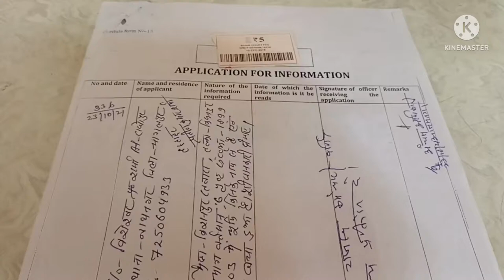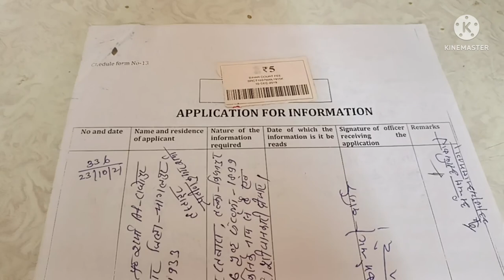How to file information slip Form No 13#rti RTIके अलावे पांच रुपए में भी सूचना मांगी जाती है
how to file information slip Form No 13,rti se bhi jaldi suchna lene ke liye kya kare, suchna parapt kerne ka dusra tarika,how to file form 13,how to fill pf transfer form 13,old pf to new pf transfer form 13,pf printable form 13,pf uan printable form 13,pf printable form 13 kya hai,pf printable form 13 download,pf transfer form 13,pf uan form 13,tcs lower collexction certificate,pf form 13,epf form 13,how to transfer pf online,pf transfer form 13 how to fill online,form 13 filing,tds lower deduction certificate,of pf to new pf transfer 2021,form-13,pf transfer form
सूचना प्राप्त करने का दूसरा तरीका क्या है, सूचना प्राप्त करने हेतु फार्म नं 13 कैसे भरें,